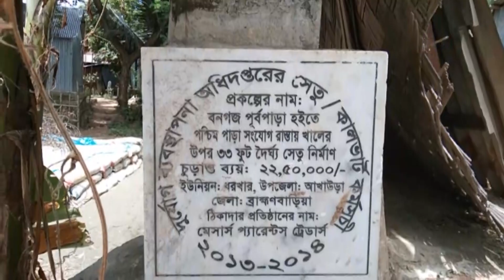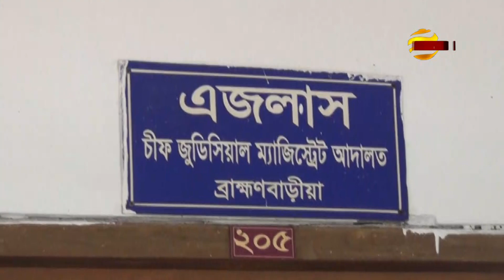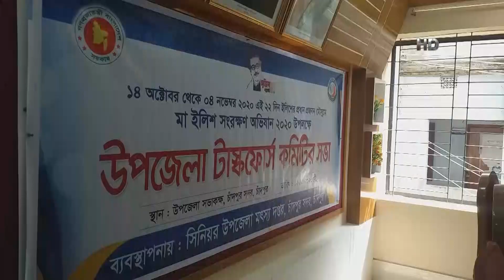আখাউড়ায় সেতুর সংযোগ সড়ক না থাকায় চরম দুর্ভোগে এলাকাবাসী | Akhaura News Update | Bangla TV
ব্রাহ্মণবাড়িয়ার আখাউড়া ধরখার ইউনিয়নের খাল দখল ও সেতুর সংযোগ সড়ক না থাকায়, চরম দুর্ভোগে রয়েছেন এলাকাবাসী।
খাল দখলের কারণে, সামান্য বৃষ্টি হলেই এলাকার রাস্তা জলাবদ্ধ হয়ে পড়ে। এছাড়া গ্রামটিতে তিনটি সেতু চলাচলের অনুপযোগী হওয়ায়, ক্ষোভ রয়েছে সাধারণ মানুষের মাঝে। উপজেলা নির্বাহী কর্মকর্তা মোহাম্মদ নুর এ আলম জানান, অবৈধ দখলদারদের তালিকা করে, উচ্ছেদের ব্যবস্থা করা হবে।